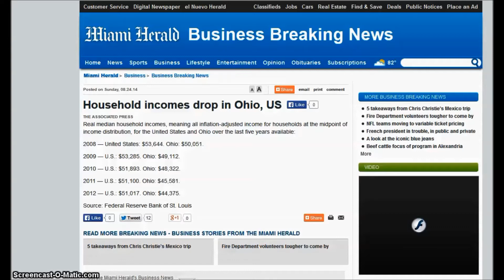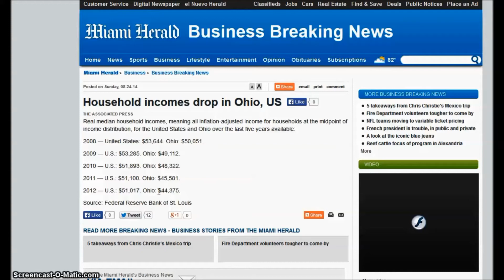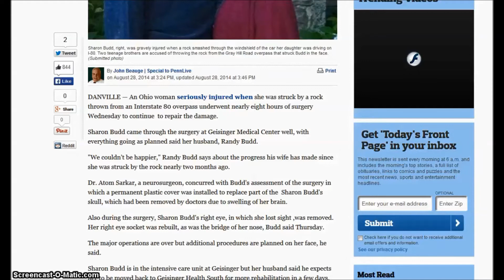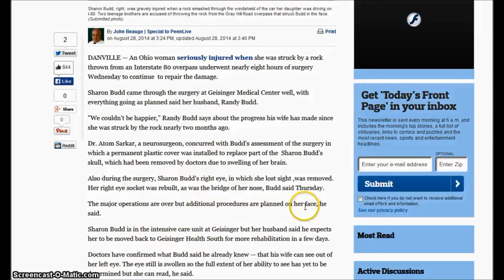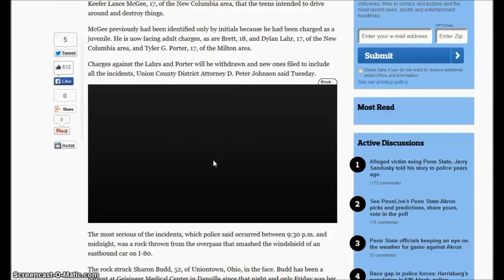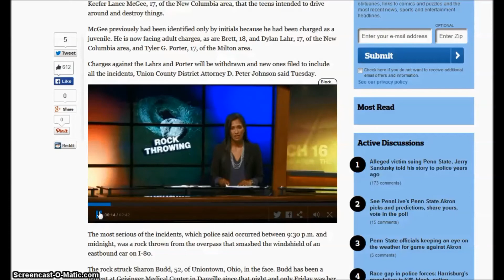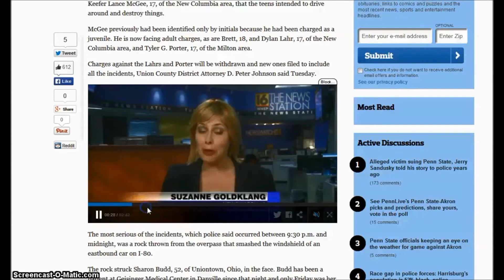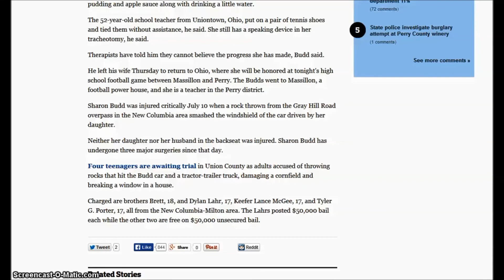Ohio Teacher Struck By Brute Poverty - 180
In Pennsylvania, the devastating effects of poverty aren't entirely available but, this is where Sharon Budd and her husband Randy's lives changed forever.

Two teenage brothers stand accused of dropping a rock off a Gray Hill Road overpass in Pennsylvania, the rock fell through the windshield of the vacationing couple and exploded into Sharon Budd's face.

Every-time this happens is a momentary shock to the short attention span of the public conscience and this a direct result of the massive class warfare by Wall St. on Main Street USA and here's why. Resentfulness.

Why does poverty breed resentfulness? When poverty is a feature the elite rich use to further exploit workers and victimize those in the grip of poverty to line the stock portfolios for the private prison industry, resentfulness ensues.

Imagine if you will, an infant surrounded by an electric cage. In this definition, resentfulness caused by crushing poverty can be defined as the shock an infant receives when parental care is not materially available or present to prevent the shock of the cage by hiring a caregiver etc. Thus, the child grows up with multiple instances of being prodded by electric shocks given until the child becomes incapacitated by jail or death without parental care. In this scenario, an electric cage can be exchanged for the school to prison pipeline.

The prison industry roughly employs 800,000 slaves err workers. This is half than Walmart's current 1.4 million but, the mega-store is still country's greatest competitor against smaller locally owned businesses and minimum wage still pays more than the slave labor at private prisons for now.

Ohio's economic data is now available for household median income every year between 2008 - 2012. Ohio's two-income family shows that there is now a staggering loss of $6000 dollars of household income per year beginning in 2012. Obamacare koinky-dink, I hope so.

Across in Pennsylvania, the median income for a household in the Milton borough was $30,252 dollars and for a family was $38,438 dollars. Roughly forty percent of the families in the Milton area were below the poverty line.

The United States Census data for Milton shows males had a median income of $30,636 versus $21,384 dollars for females. The per capita income for the borough was $16,980 dollars. About 10.6% of families and 13.5% of the population were below the poverty line, including 19.0% of those under age 18 and 13.1% of those age 65 or over. With the loss of a tax base, educational opportunities suffer and prisons get funded.

In the United States of America it costs around $9000 dollars every year per child to teach them in public schools. Yet the elite want to spend on average $31000 dollars to incarcerate not rehabilitate people who have committed violent criminal offenses and non-violent criminal offenses. See where this is going?

Shrinking tax bases also lead to less public, policing and emergency services. Little wonder many bored children and young adults have no supervision or extra curricular activities or jobs that are better than flinging rocks off bridges.

With a little luck, maybe at some point the odds are that teens will hit one of the 1-per-centers and kill them. If it sounds like a little bit of the Hunger Games has taken over Wall St. with blood on their hands, you'd be right.

Until then it will be innocent people on Main Street like Sharon Budd who will pay the price for mistakes and mischief done on Wall St.

We give appropriate credit and provide a link to the license, and indicate changes were made as needed. We do not in any way that suggests the artists endorse the work.

"Fate is what remains"
Album Annodam 94 by Th.e n.d

Household incomes drop in Ohio, US
The Associated Press

Recovery continues for Ohio woman injured by rock thrown on I-80
by John Beauge | Special to PennLive